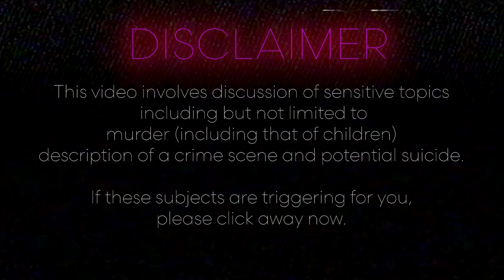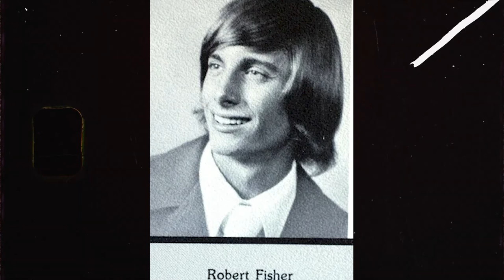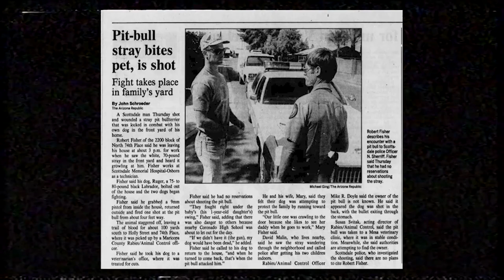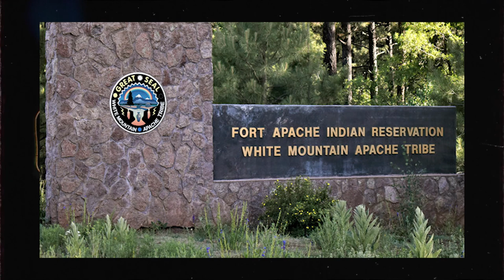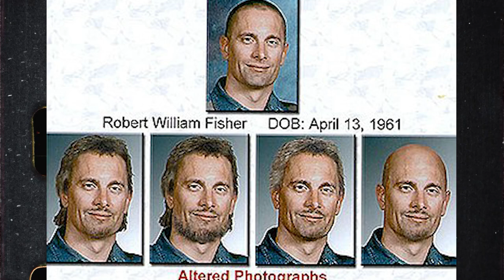THE FISHER FAMILY MASSACRE | 20 years on FBI's top 10 most wanted list! Where is Robert Fisher?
At 8:42am on 10th April 2001 in suburban Scottsdale, Arizona, there was an explosion that quite literally shattered the surrounding domestic quiet.

The explosion had been strong enough to knock down the front wall of the home it had occurred inside and when the resulting fire was brought under control, police found the bodies of the family that lived there, 38 year old Mary Fisher and her children, 12 year old Brittney Fisher and 10 year old Bobby Fisher.

The only one missing from the home was Mary's husband, 39 year old Robert Fisher and when it was quickly determined that Mary, Brittney and Bobby had been brutally murdered BEFORE the explosion had ever taken place, Robert became the prime suspect.

Ten days after the murders, Mary's car was found abandoned in the Tonto National Forrest, along with the family dog, Blue but Robert himself was still no where to be found.

The man hunt that would follow would span years and Robert was soon added onto the FBI's Top 10 Most Wanted List and now, 21 years later, plenty of questions still remain.

Thanks so much for tuning in beautiful best friends! 💕😍💕😍
💕Want to hang out some more? Binge some of my other videos💕

📸 Lets meet up on the gram😍
📚🤗This video would NOT have been possible without these AMAZING sources!!